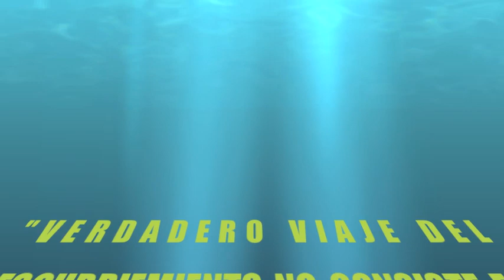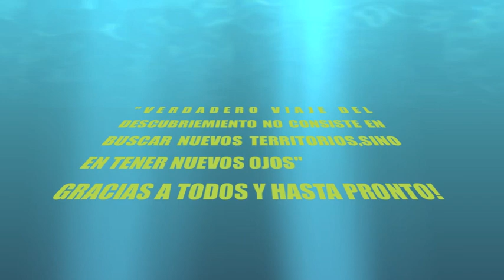"ALISIOTERAPIA"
Despues de un invierno duro...esto era lo que necesitaba-"Alisioterapia"!Llenar mi deposito ,ya oxidado,de esta corriente de aire tan familiar!Actores del corto son los mismos de antes:la Sigma 7 Advance y silla Impress 2+, despegue-Los Giles y
protagonista principal:Alisios
"ningun merito del bulto en la silla y entre los frenos".Disfruten